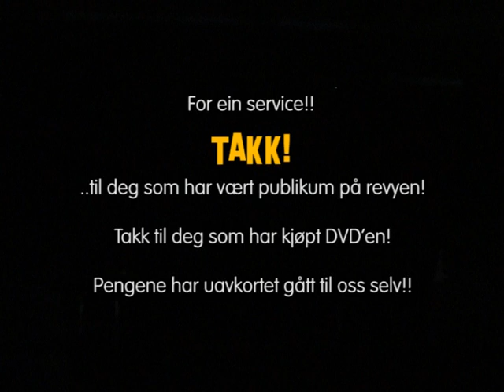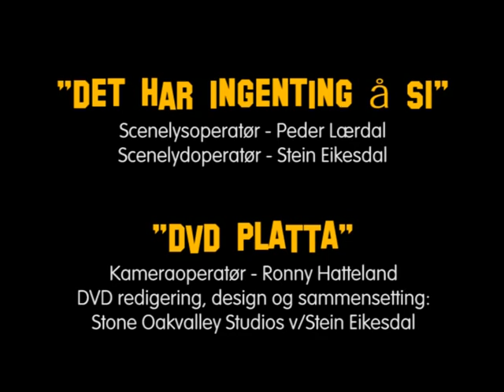Vatsrevyen - Jones Halleluja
Vatsrevyen framfører sangen "Jones Halleluja" frå revyen "Det har ingenting å si" i 2006.

"Jones Halleluja"
med Ove Johnny Ohm, Else Marie Innvær, Mariann Berakvam
Tekst: Ottar Ohm, Ove Johnny Ohm